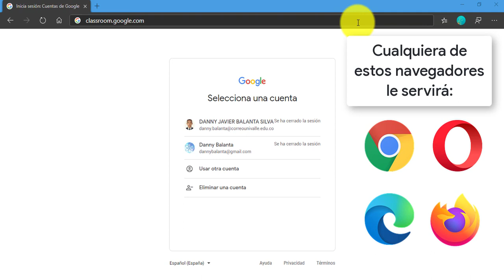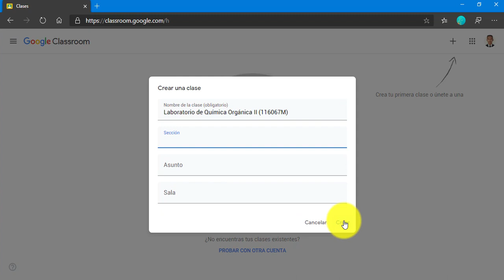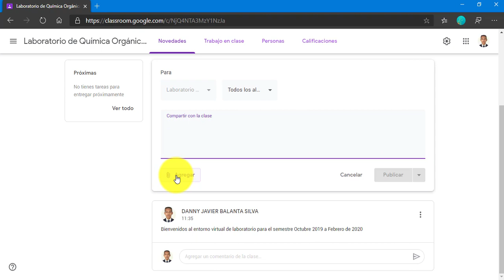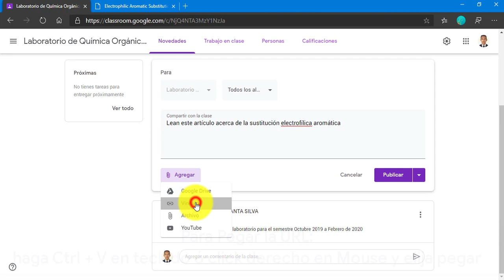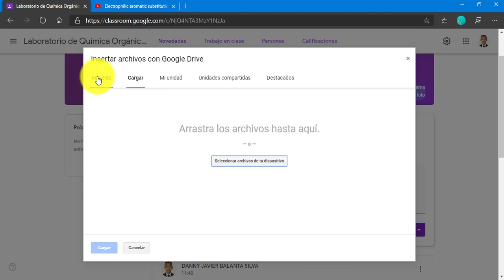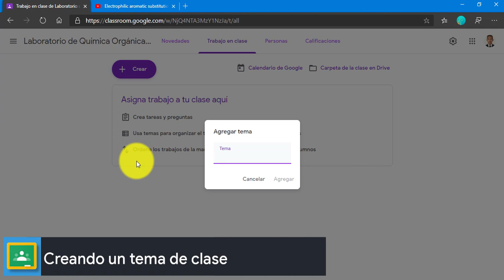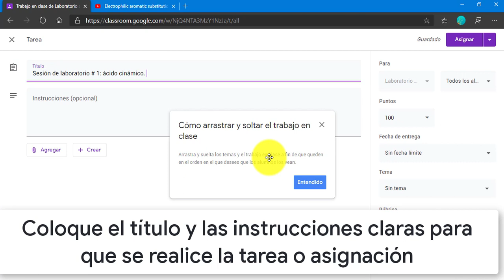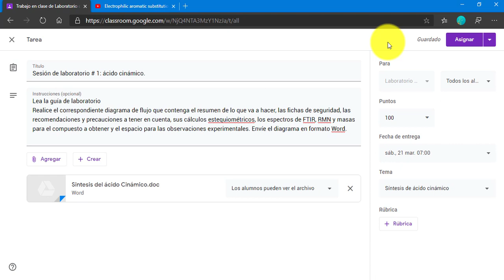Tutorial de Google Classroom 2020 para profesores parte 1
Este tutorial de Google Classroom surge como una necesidad frente al uso de las TICs (nuevas tecnologías de la información) como complemento a la educación presencial tanto en escuelas de primaria, como de secundaria y universidades. La clase continúa en el Smarphone/Tablet/PC.

Classroom es una plataforma de uso sencillo, parecida a una red social y que integra a servicios de Google como Calendar, Drive y Formularios.

El tutorial consta de dos partes: en este video usted aprenderá a crear su curso, colocar elementos en el muro, colocar un tema y asignar una tarea a un determinado tema

Tiempos e información:

1:19 1. Creando su cuenta de Classroom
1:51 2. Creando su curso en Classroom
2:36 3. Opcional: personalización del aspecto del curso
2:54 4. Identificando el código de su clase para invitar a su curso
3:20 5. Panel de trabajo de Classroom
4:02 6. Publicar avisos en uno de sus cursos o en todos
4:12 7. ¿Cómo publicar contenido en el muro de Google Classroom?
4:23 8. Su mensaje de bienvenida para el curso
5:51 9. Colocando un enlace, link o URL
6:27 10. Insertando un Vídeo de YouTube en Classroom
7:37 11. Adjuntando archivos al Classroom
9:00 12. Resumen
9:20 13. ¿Cómo crear tareas en Classroom?
9:54 14. Crear un tema / categoría / capítulo /unidad en una clase
11:02 15. Creando una tarea en Classroom
13:50 Invitación a ver la segunda parte del video

Música de fondo (bajo licencia de uso de YouTube sin copyright):

Compressor Works Twang
So Lit

Copyright. 2020. Licencia seleccionada
Reconocimiento-NoComercial-CompartirIgual 4.0 Internacional